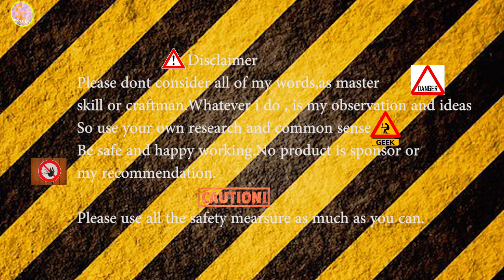handy craft Wooden frame (gift unboxing)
it was a gift frame a friend and subscriber i thought i should share because in these days people are more into CNC router and machine works, as we are in modern times.
but you will be surprised how much good people are still in handy craft that machine cannot follow the craftsmanship of hand.this is a wooden frame which is totally made up with hands.
this gift is came from valley of sawat-(pakistan).